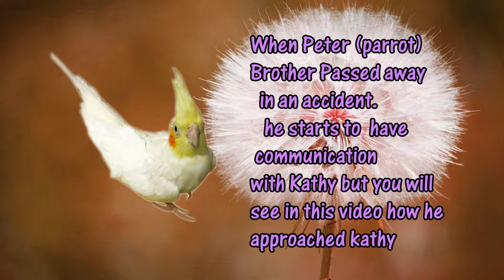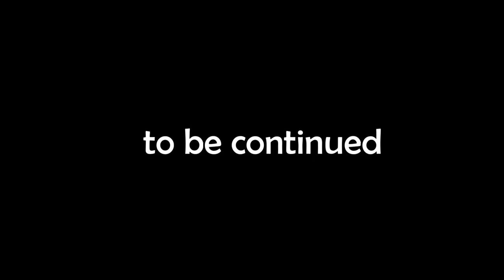Unbelievable Friendship starts with one Hello (Siberian Husky Dog wolf) 🐺 KATHY's JOURNEY 🐺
A Best friend is someone who loves you when you forget to love yourself...

    PARROTS, also known as psittacines, are birds of the roughly 393 species in 92 genera that make up the order Psittaciformes, found in most tropical and subtropical regions. ..

The SIBERIAN HUSKY DOG is a medium size working dog breed that originated in Northeast Asia. The breed belongs to the Spitz genetic family. With proper training, they make great home pets and sled dogs. It is recognizable by its thickly furred double coat, erect triangular ears, and distinctive markings.

For more Amazing Stories and Journey of Kathy and Love ones around her.